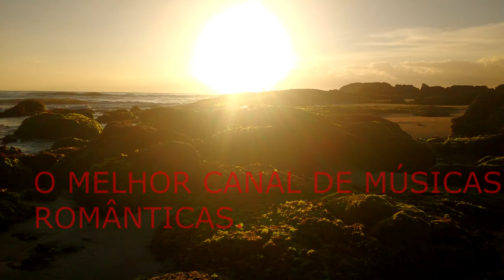JAMES TAYLOR - PROVE MY LOVE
vídeo
ITAPOÁ SC.
PRAIA
ESTAS
CASSAKITFESTAS